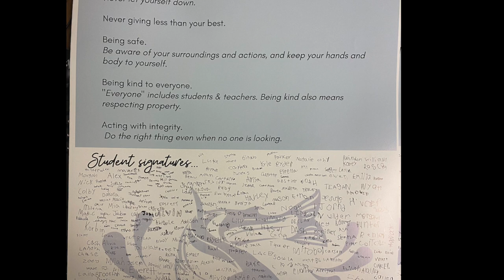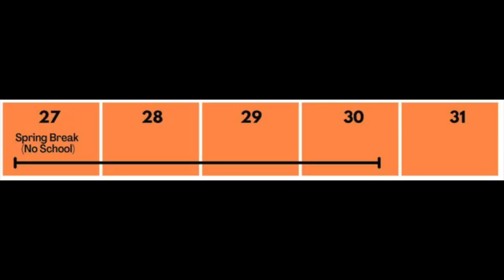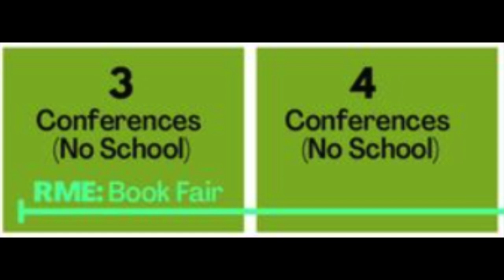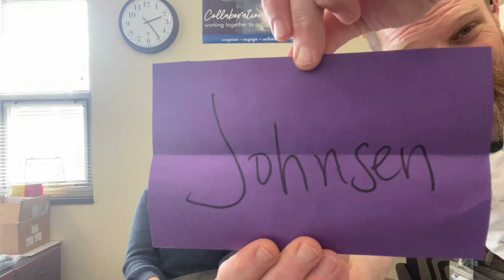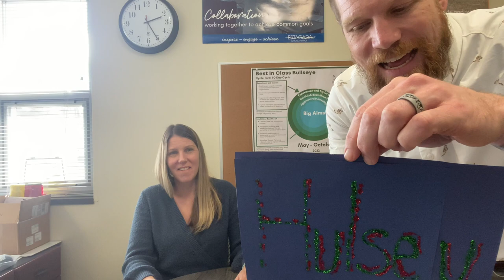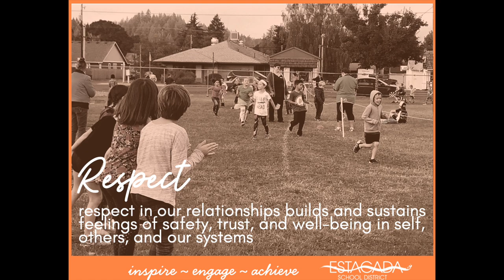23 Week 16 CRE Movie